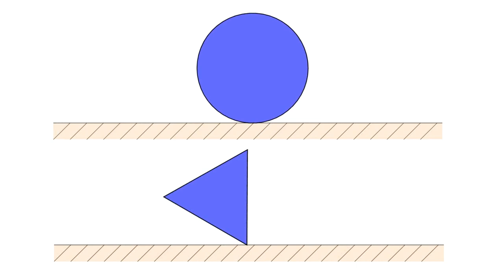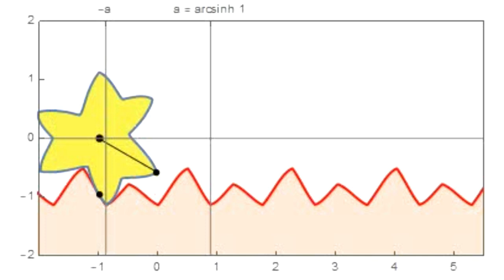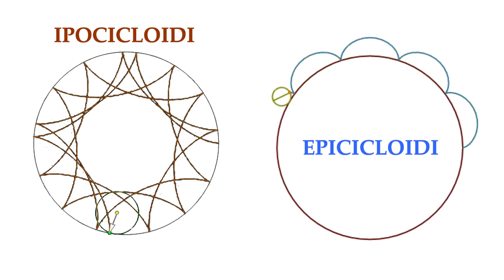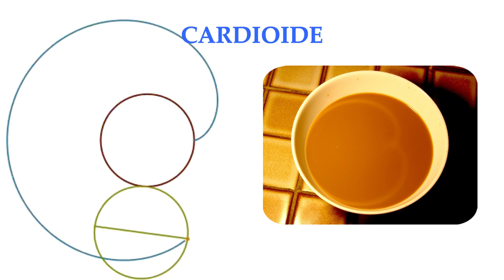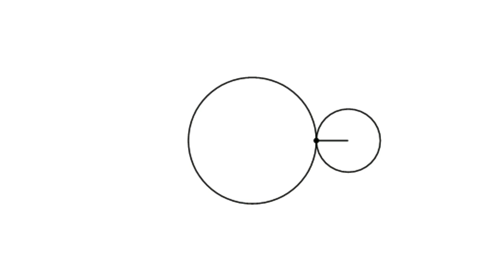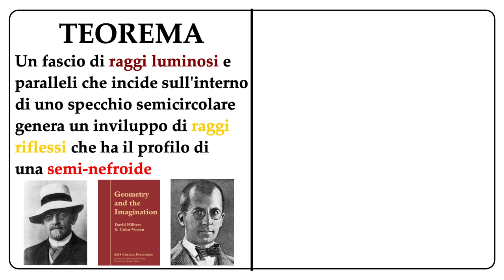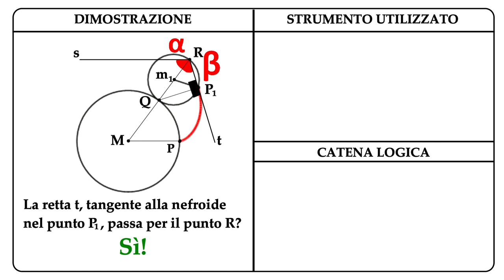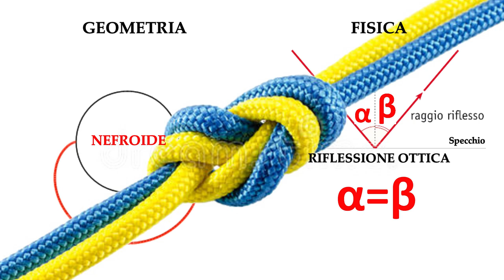Ep.1 | Una MISTERIOSA curva luminosa (Parte 2 di 2) - LA FISICA SOTTO IL NASO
Avete mai notato la curva luminosa che si crea sul fondo della vostra tazza oppure sulla superficie di ciò che state bevendo? Sono quasi certo di sì ma…da dove viene? E soprattutto: perché ha a che fare con il rotolamento di circonferenze l’una sull'altra?

Io sono Davide Procopio e in questa mini-serie di due video, proveremo a rispondere a queste e ad altre domande, come sempre, utilizzando un po' di Fisica!

-Trovi il video interessante? Fammelo sapere con un "Mi piace"!

-Per qualunque osservazione/domanda/critica ci vediamo nella sezione commenti!

-Ti interessano la Fisica, la Matematica oppure sei semplicemente curioso del mondo che ci circonda?

NON PERDERTI LA PRIMA PARTE: Ep.1 | Una MISTERIOSA curva luminosa (Parte 1 di 2) - LA FISICA SOTTO IL NASO

LINK UTILI

SEZIONE 1
- Qualche nozione sul moto di puro rotolamento:

SEZIONE 2
- Acquista "Geometry and the Imagination" (David Hilbert, Stefan Cohn-Vossen, 1932):